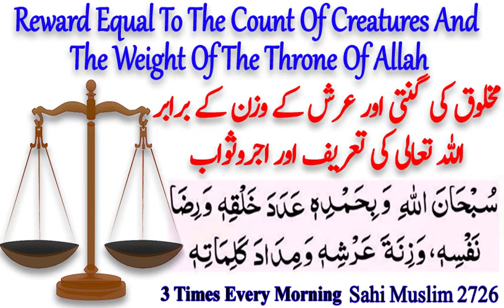Meezan Me sabse Bhari Kilimat | Sab Se Badi Allah Tala ki Tarif Aur Ajro sawab | Islam Notes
SUBSCIBE NOW  👇

ISLAM NOTES.
Meezan Me Bhari | Reward Equal To The Count Of All Creatures And The Weigh Of The Thorn Of Allah
مخلوق کی  گنتی اور عرش کے وزن کے برابر اللہ تعالی کی تعریف اور اجروثواب۔
میں اللہ کی پاکیزگی بیان کرتا ہوں ۔ اس کی تعریفوں کے ساتھ، اس کی  مخلوق کی تعداد کے برابر، اس کی ذات کی رضا کے برابر، اس کے عرش کے وزن اور اس کے کلمات کی روشنائی کے برابر۔

*Your Queries*